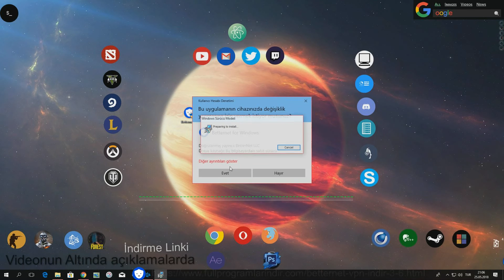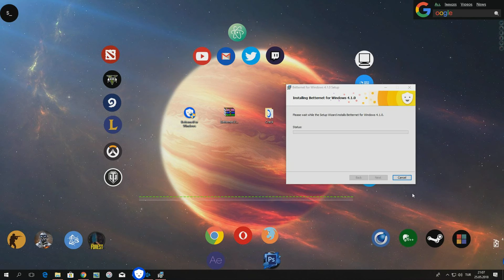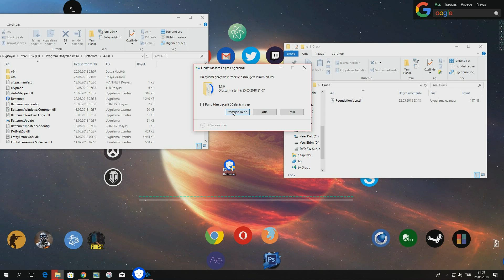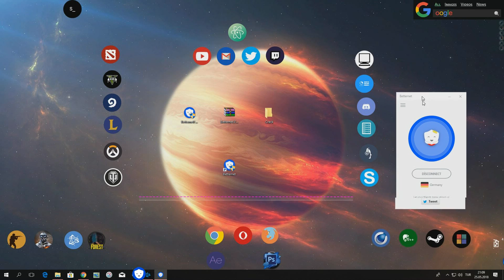BETTERNET VPN FULL 2018 İNDİR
◆VPN PRO BETTERNET
◆Sınırsız VPN
►Sorularınız için yoruma cevap bırakabilirsiniz ?

◆Sınırsız erişim
◆Sınırsız Lokasyon
◆Yeni Bir Kanal GÜNCEL
◆Overson Turkiyeden
► Overson Turkiye ◄

Overson Turkiyeden

► Overson Turkiye ◄
►ETİKETLER !